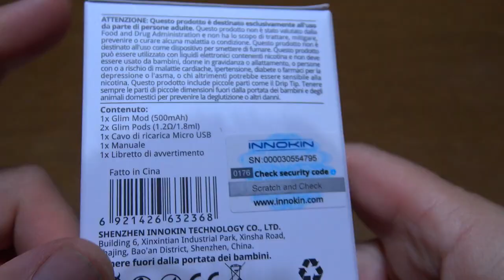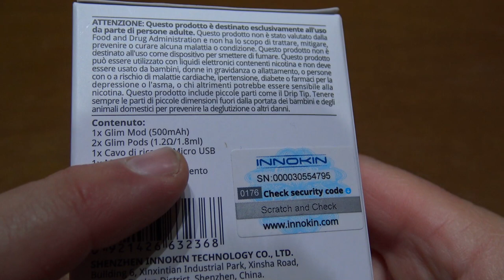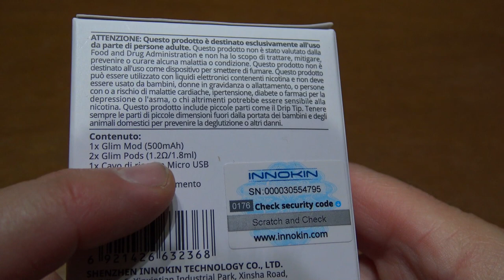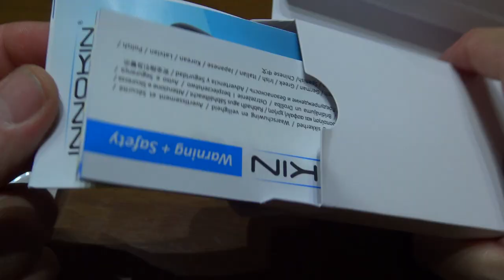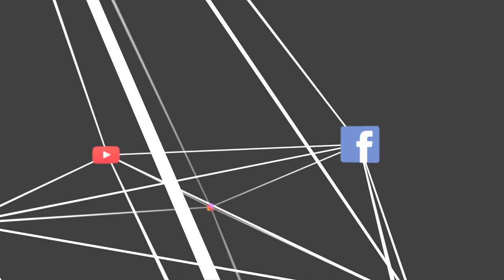Glim by Innokin